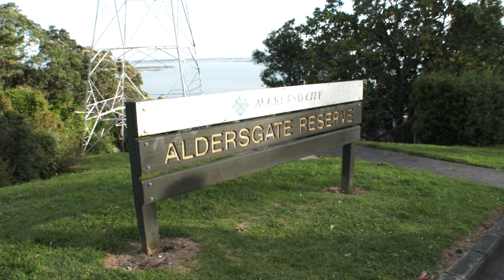Two saved from drowning in Manukau Harbour Auckland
Two males were saved from drowning late this afternoon by three people that heard their yells for help after their boat capsized in the Manukau Harbour near the Hillsborough area.
Nitin Chakravarthy and Ron Berking where two of the rescuers and describe how they went to the aid of the med in trouble.  One was winched away by the Westpac helicopter and the other was helped to shore by the rescuers.
General vision from the scene as the fire service, St Johns ambulance officers and police deal with the scene.
not for broadcast without permission